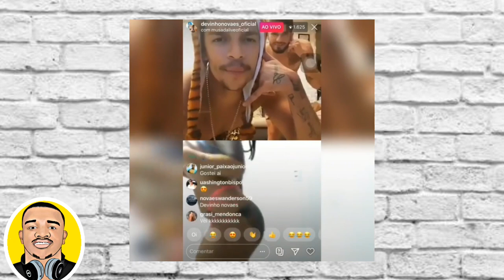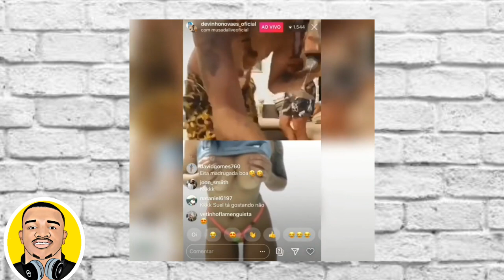Devinho novaes para a internet com live proibidona🔞! Oque você acha desse modelo de live?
O cantor e compositor sergipano devinho Novaes no último fim de semana, fez uma live proibidona pra seus seguidores,  é  a mesma repercutiu entre os internautas vejam !